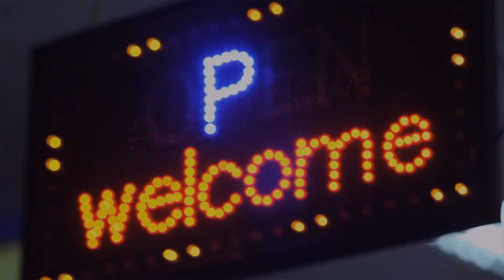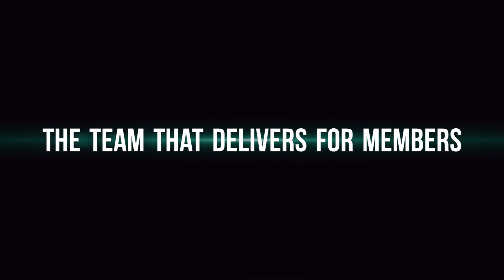Healthcare student? UNISON is the place to be.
Find out more about our £10 a year membership for students.